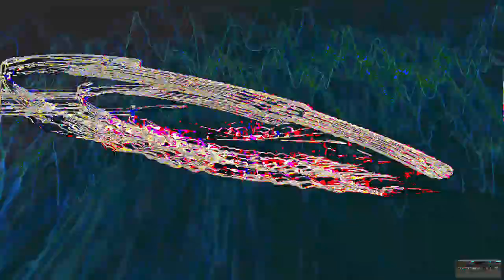[EPILEPSY WARNING] Movie 24 02 23 23h52m25s